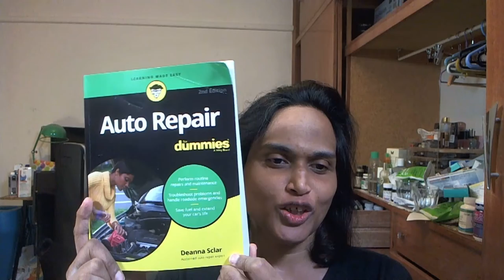Merry Christmas 2020!